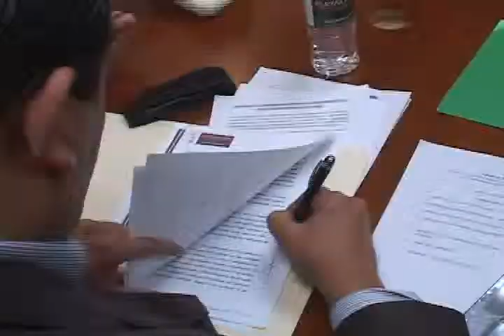Jesus Ruiz Barraza-20 junio